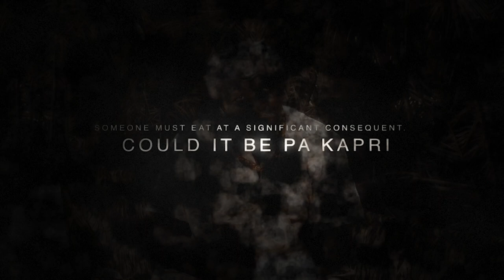Stained Scarf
A marital bliss in Khorla which rests on a clean white wrapper and chastity of a bride at her first night got obliterated by Sembu's Act that stained Sento's scarf.

Starring
Legendary Desmond B. Finney, Hopeful Abu Musa, Randa Sheriff, Ishmail Kamara, T.J. Cole, Aminata Kabba, Al-idriss Kamara, Salamatu Kamara, Alimatu Farakhan Sesay, Alhaji Okeyan Conteh, Zainab Sillah Fiamaple and more

Sheku Mohamed Sheriff

Executive Producers:
The Actors Sierra Leone
Desmond B. Finney and
Abdul Sigismond Sesay

Production Manager
Ibrahim Samuel Robinson

Raymond Finney

Editor/Aftereffect/Graphics
Samuel Samkab Kabo